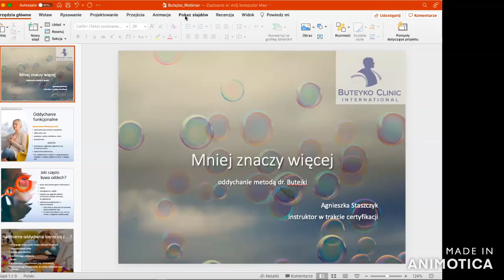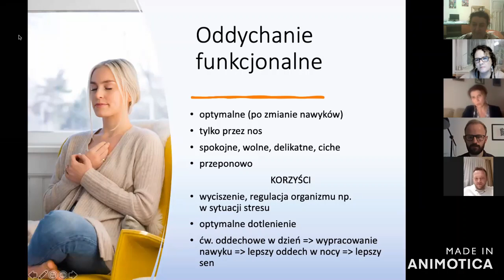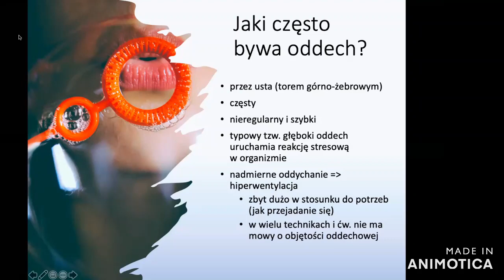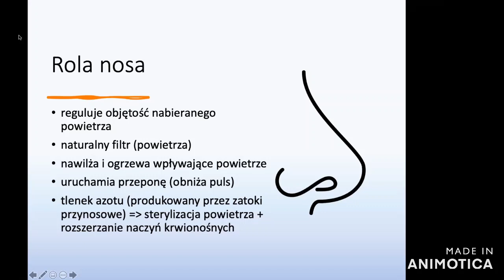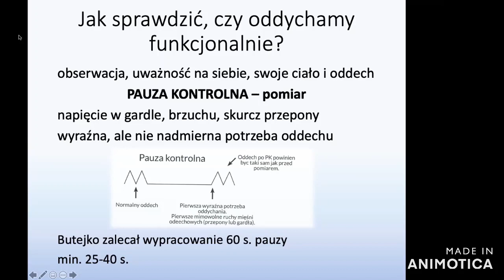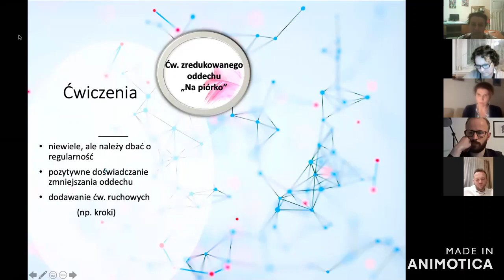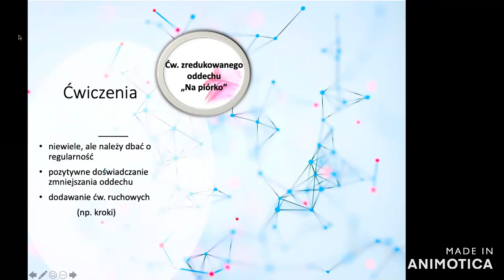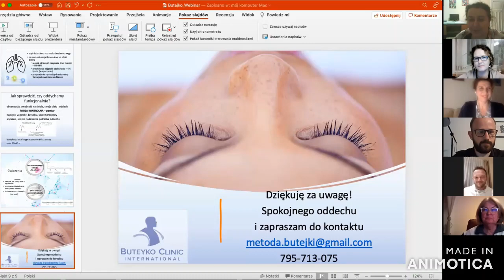Mniej znaczy więcej - oddychanie metodą doktora Butejki.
Agnieszka Staszczyk opowiada o metodzie oddychania opracowanej przez doktora Butejko.

Webinar odbył się w ramach akcji oktawadlazdrowia zainicjowanej przez Chórtownię i Fundację Twoje TAK ma znaczenie.